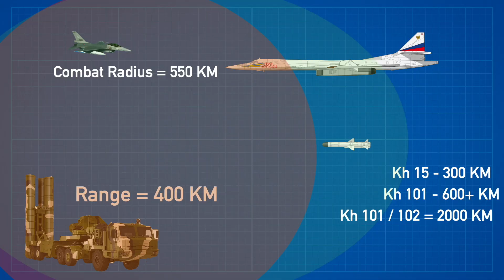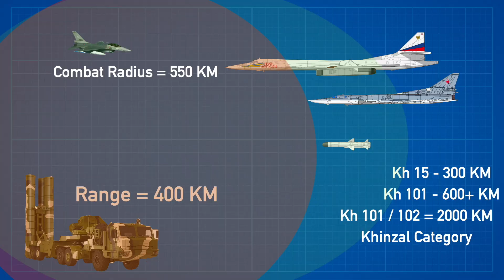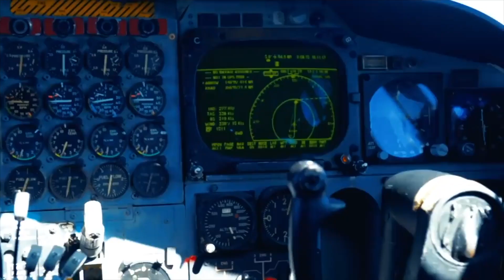S400 vs Strategic Bomber : Who will win ?